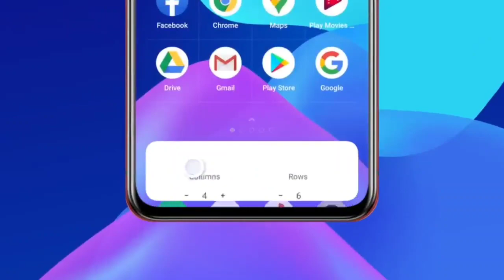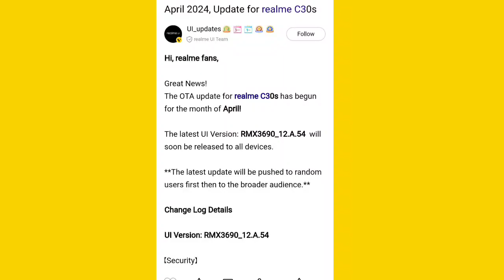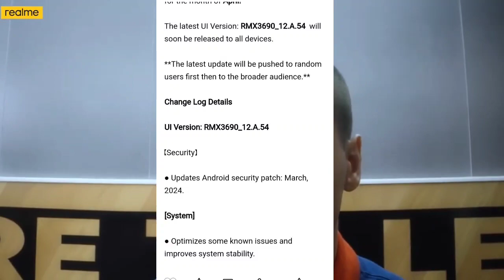Realme April 2024 New Update List | Realme UI 5.0 Android 14 New Software Update India News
I have covered realme ui 5.0 update all information and realme ui 5.0 update features and realme ui 5.0 update roadmap with realme ui 5.0 update devices list. realme ui 5.0 update date or realme ui 5.0 update list

So gusy finally realme ui 5.0 update is rollout by realme official in india and in this video we discuss full information about realme ui 5.0 based android 14 update. In this video we discuss realme April 2024 update news

This Video Have Covered Topics-
1. realme ui 5.0 update list
2. realme ui 5.0 update roadmap
3. realme ui 5.0 update devices list
4. realme ui 5.0 update features
5. realme ui 5.0 download process

Your Quaries -

realme ui 5.0 update telgu
realme ui 5.0 update malayalam

Top Coming Soon Realme Updates -

& NCS VLOG

technicalgadgets1431